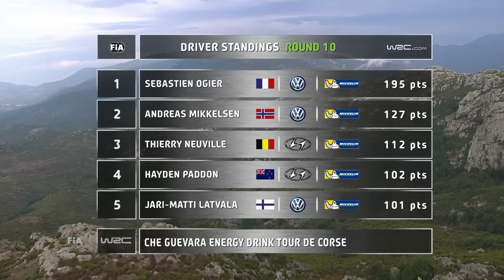WRC - Che Guevara Energy Drink Tour de Corse 2016: HIGHLIGHTS Power Stage